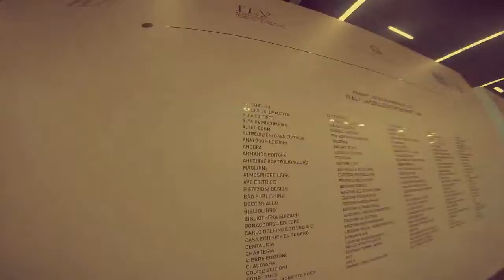Buchmesse 2019 | You were amazing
Jens & Zita, beide DTP Operatoren bij Crius Group, gingen op pad tijdens de Frankfurter Buchmesse 2019. Ze legden hun avonturen vast met hun GoPro. Het resultaat ontdek je hier!